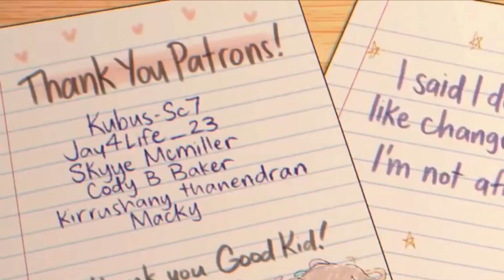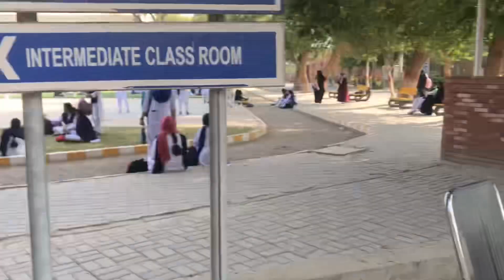My University Vlog | First Vlog | 100 saal porana Tree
Watch & share